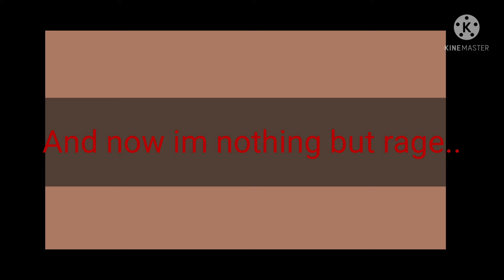Karma//Meme//My AU//SouthPark//Kenny angst?